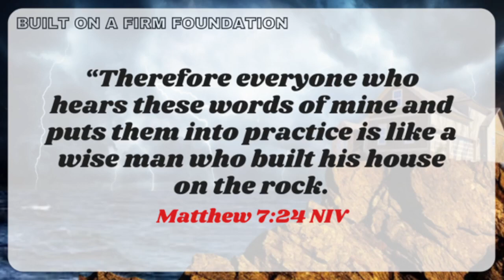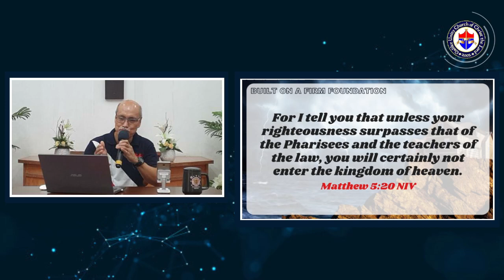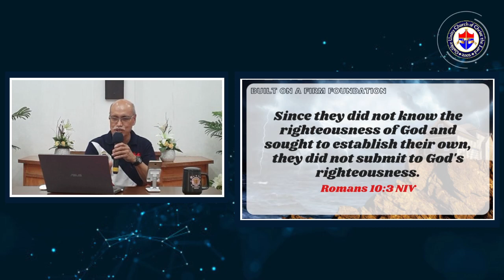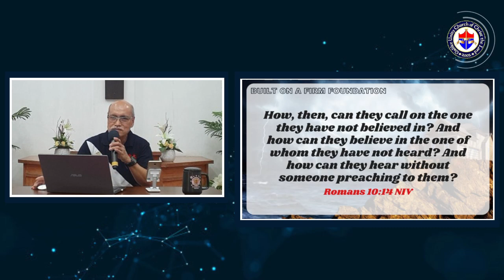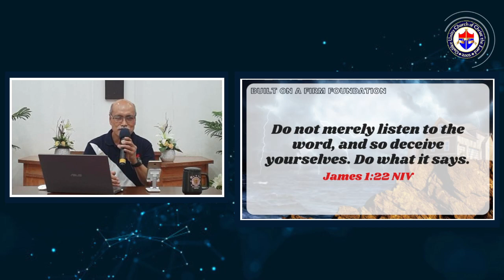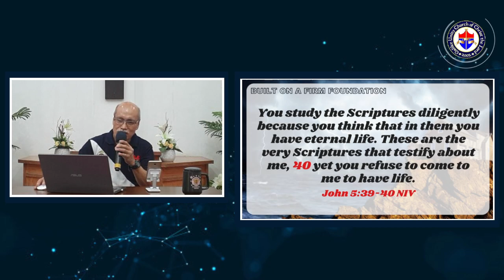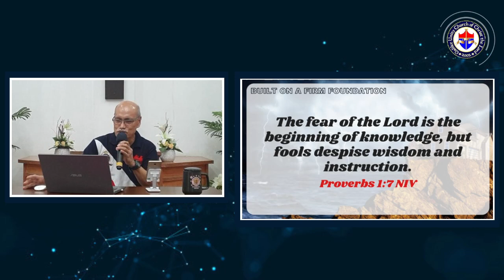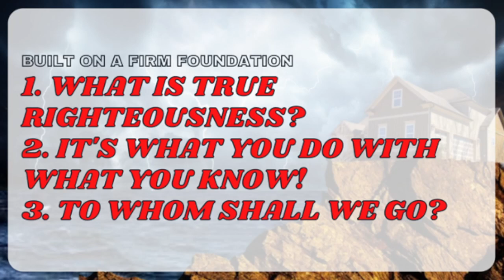Build on a Firm Foundation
Build on a Firm Foundation - Pastor Vincent Viana

This Is Out Time - Planetshakers

Build My Life - Michaela Gentile

Video and Video Effects not owned**